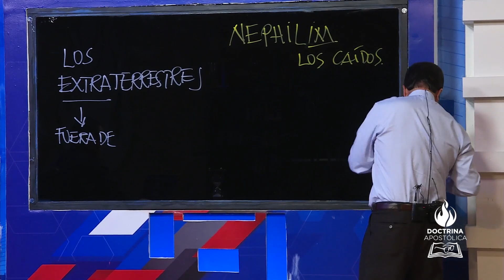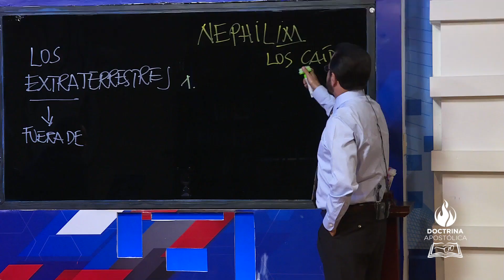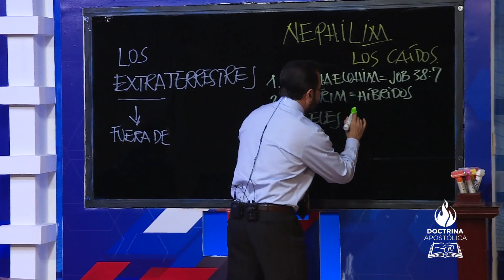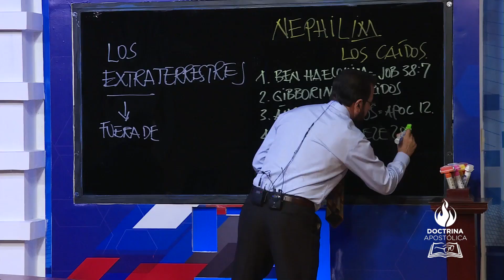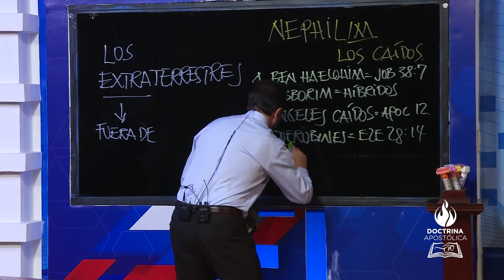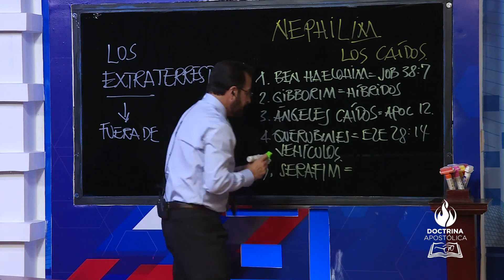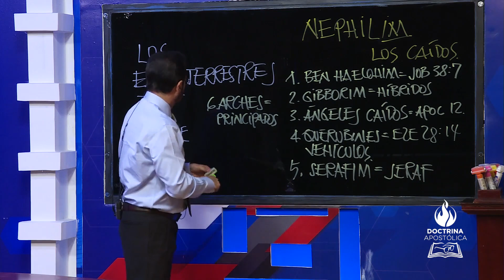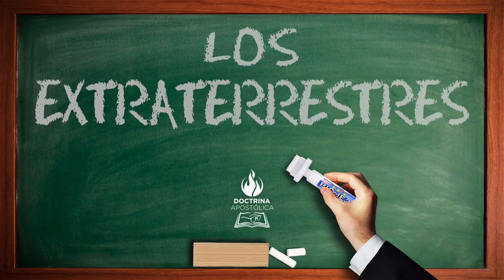Apóstol German Ponce | LOS EXTRATERRESTRES